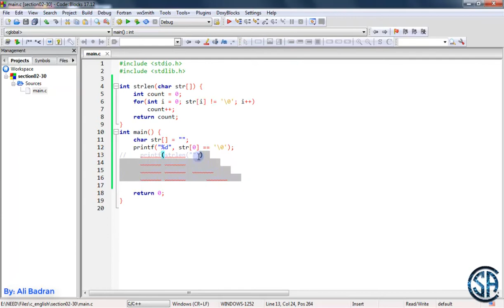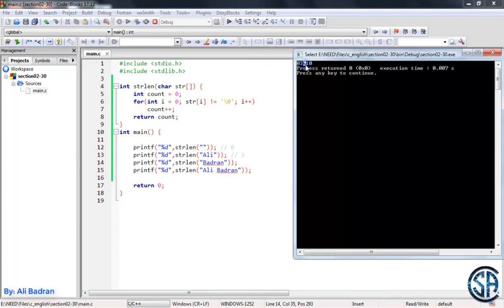String Length Function - strlen() | C Programming | Must Watch